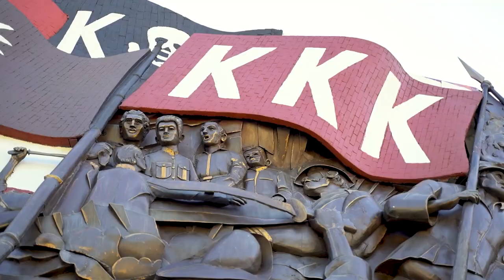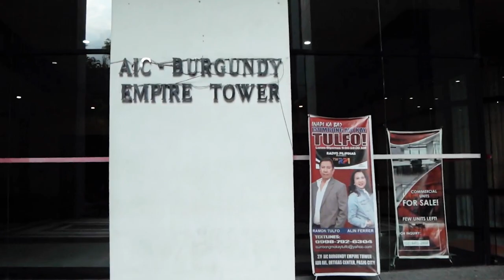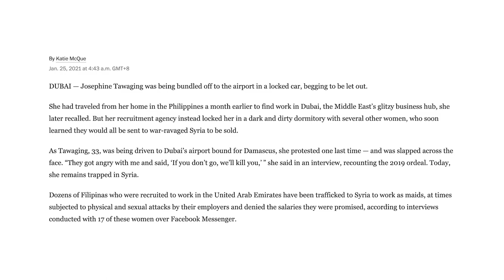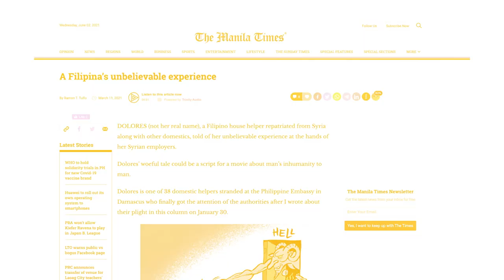Isumbong Mo Kay Tulfo 2021 - Episode 1, Part 1: OFWs Inalipin sa Syria!